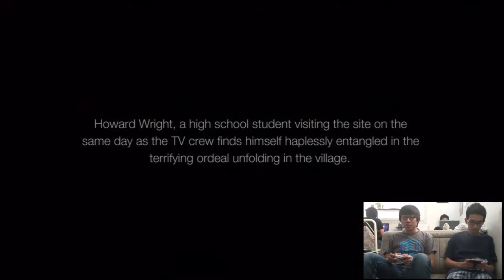Let's Play: Siren - Blood Curse [PS3][HD] - Part 1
Player: Jason

Info: Episode 1 and part of 2, Jason finally doing a "let's play" for Siren after his fail in the other video. :P